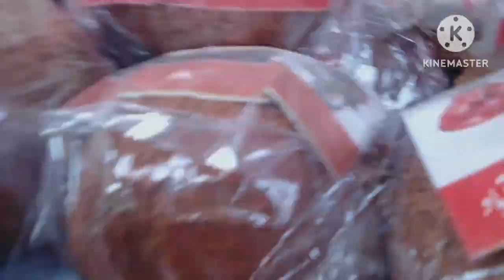My fourth vlog animals vlog manay ring li